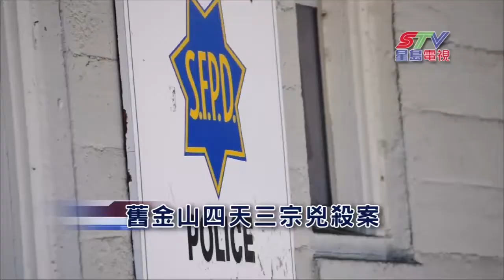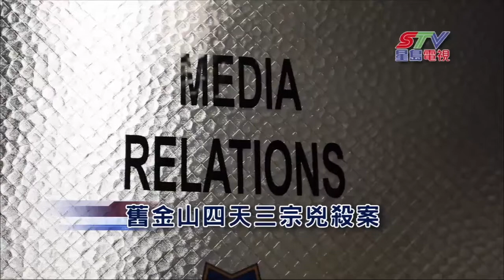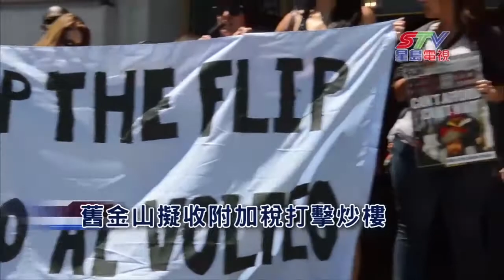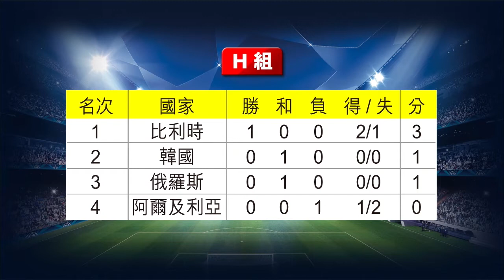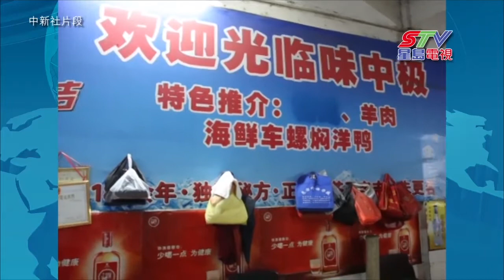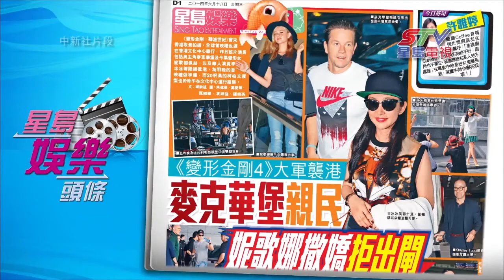(國）06/17星島電視新聞